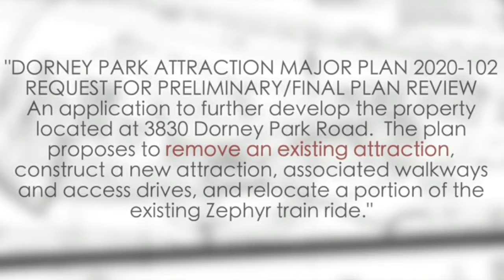Dorney Park getting a GG Shuttle Coaster, Possessed removal ?